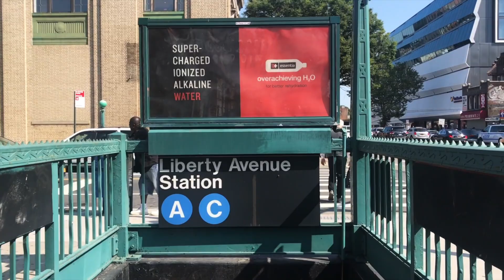21 in NYC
A few clips of me and my friends celebrating my 21st birthday in NYC from July 25th - 29th, 2019.